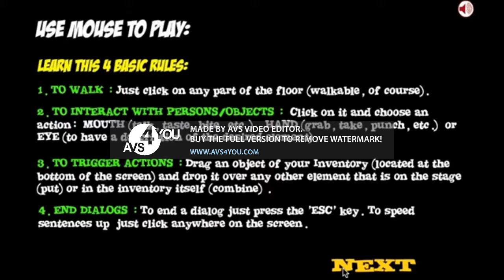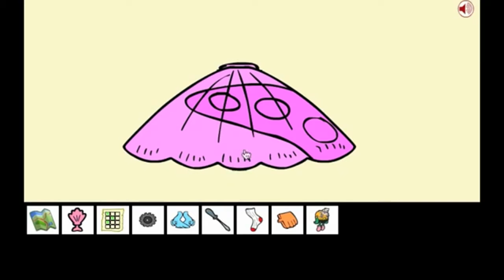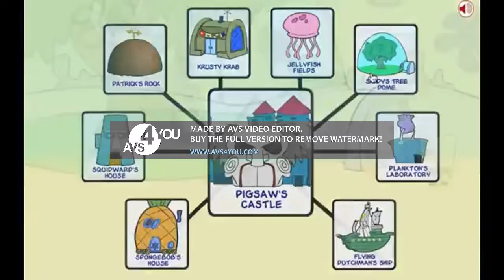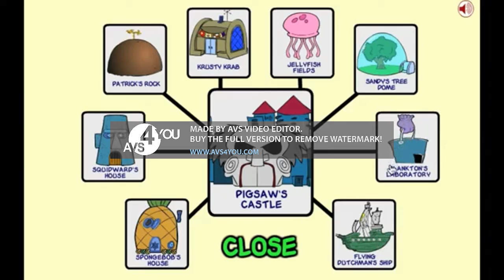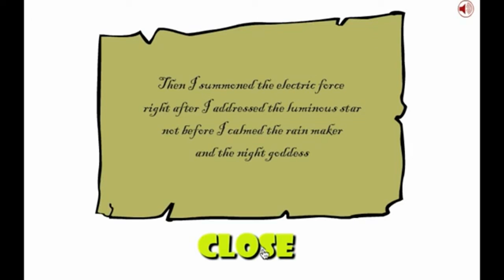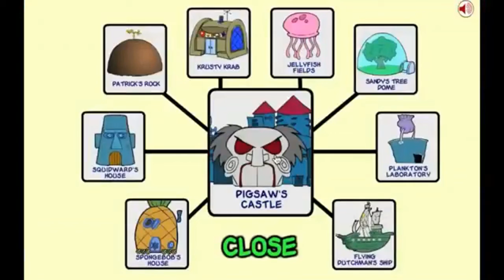SpongeBob Saw Game 23 to 35 Minutes